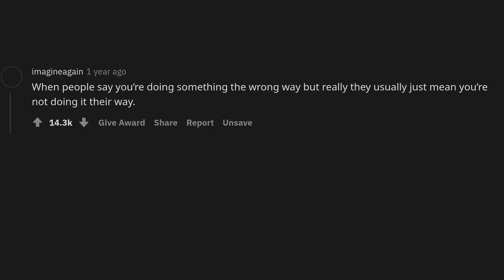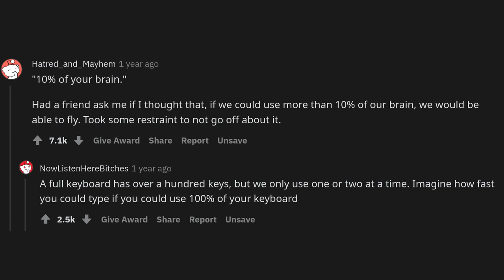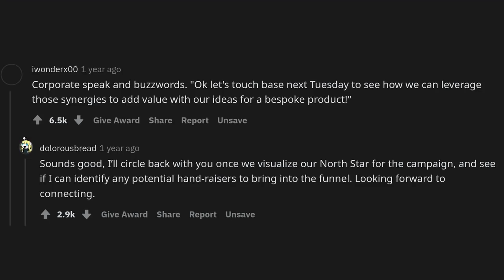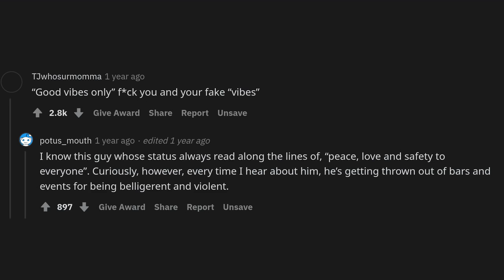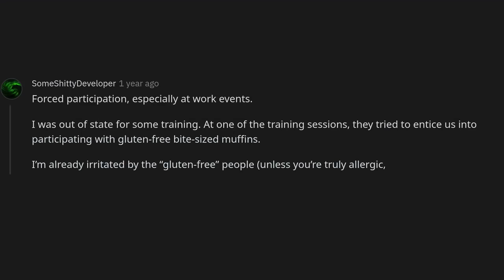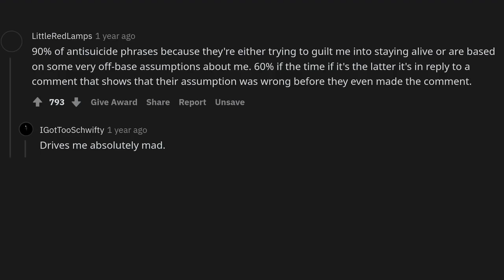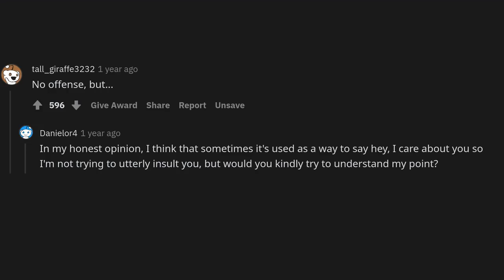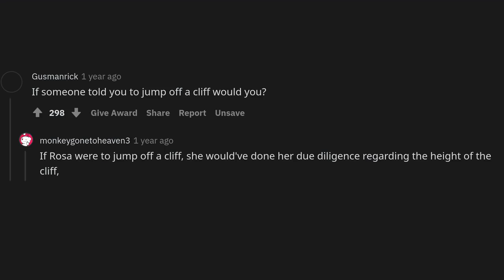What makes you roll your eyes every time you hear it?